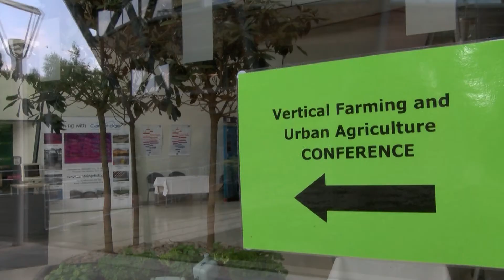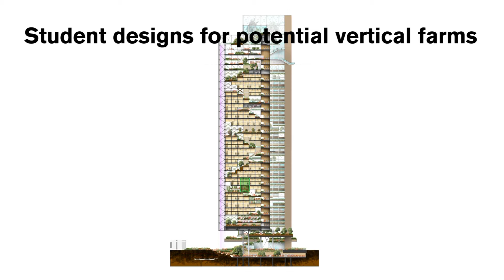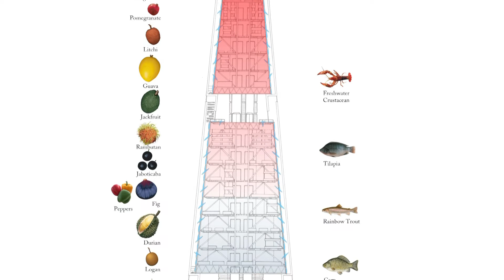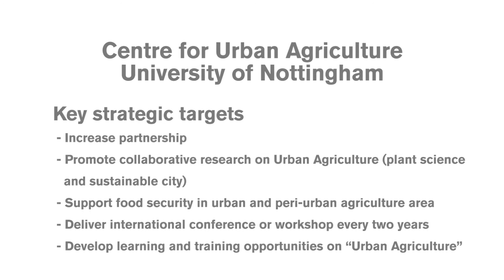Expert views - Dickson Despommier on Urban Agriculture & Vertical Farming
In September 2014 the Centre for Urban Agriculture held an international conference on Vertical Farming and Urban Agriculture.

As part of the conference Dickson Despommier gave a presentation entitled 'City Farms for City Dwellers' and in this video we hear a summary of his views on this subject.

Dickson Despommier is the author of ‘Vertical Farming’ and Emeritus professor of microbiology and public health at Columbia University.

For more information about the Centre for Urban Agriculture and their upcoming events visit: